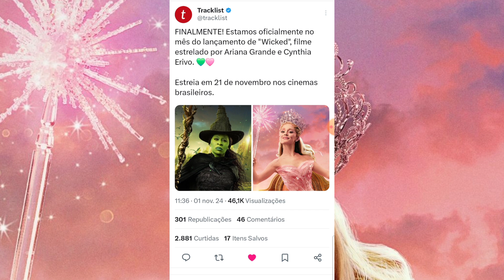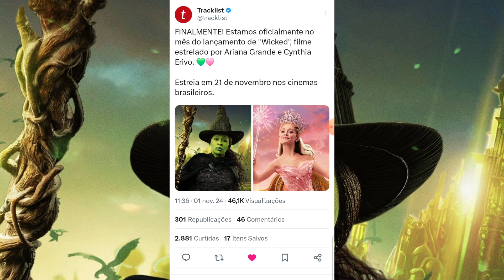🩷 WICKED: Finalmente Estamos no Mês de Lançamento da Tão Aguardada Parte 01° de "Wicked" 💚